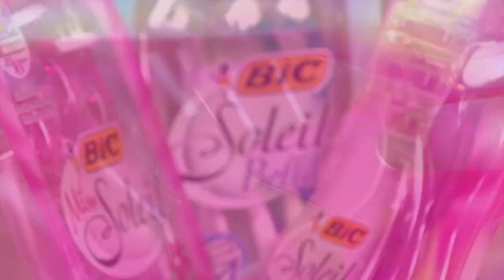Lifestyle expert Rushda Moosajee shares self care tips | Afternoon Express | 23 September 2019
Lifestyle expert Rushda Moosajee speaks through physical self-care with a focus on health, nutrition and sleep.